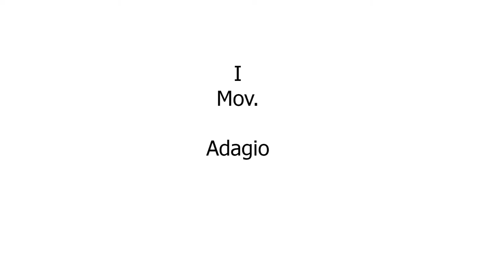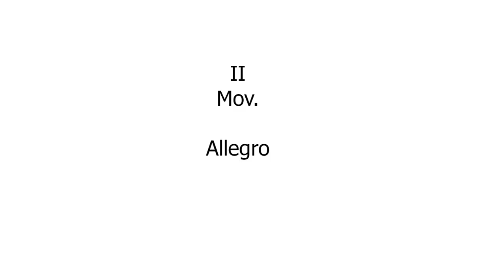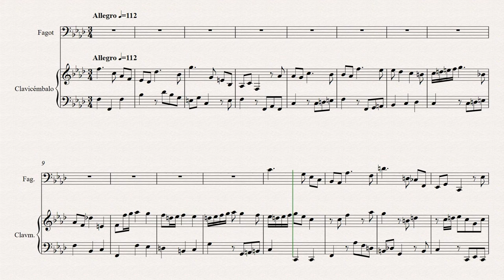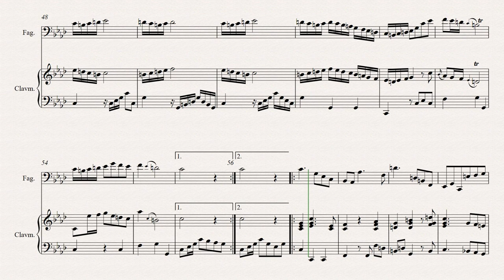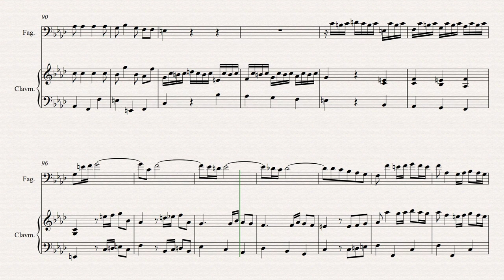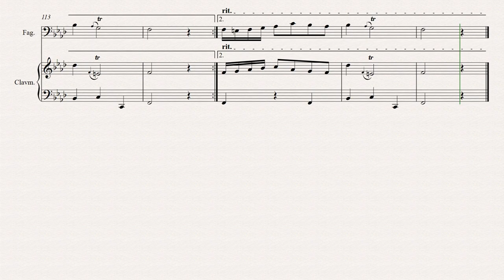Duetto F- Moll For Bassoon and Cembalo (Christoph Schaffrath)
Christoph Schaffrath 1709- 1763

Duto para fagot y Cembalo